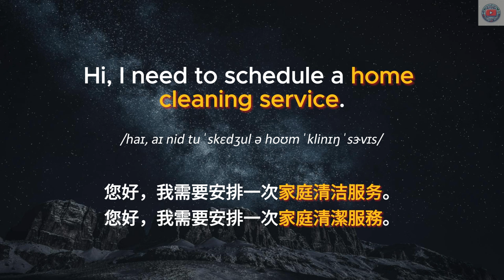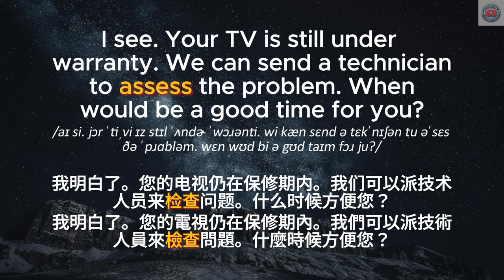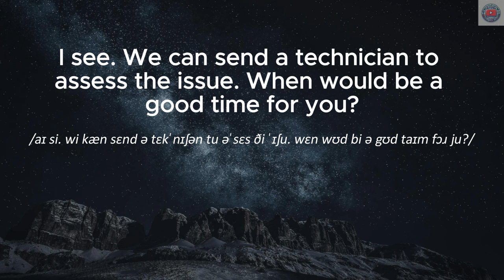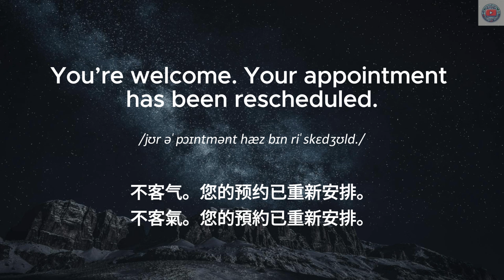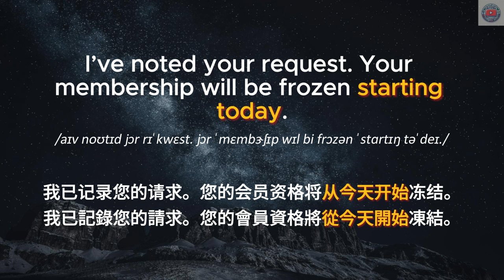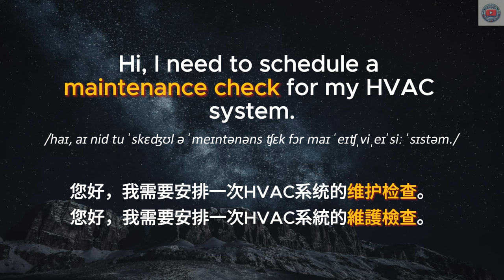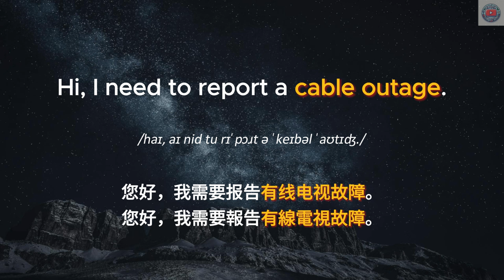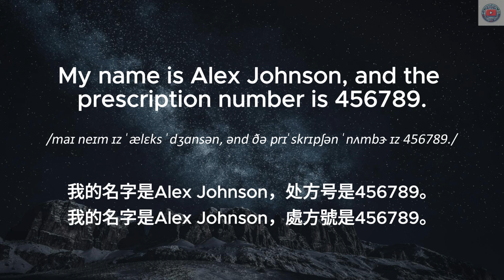▶ Listening Practice | 电话客服 | Telephone Customer Service | 反复朗读 | 加中文配音 | 听力训练 | Conversations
学习方法：
1. 首先在没有字幕的情况下听一遍英文
2. 第二遍听英文，显示英文字幕
3. 第三遍听中文，加上中文字幕
4. 第四遍听英文，显示中英字幕和重点

Topics：
安排家庭清洁服务
查询快递状态
询问产品保修
报告有问题的电器
报告账单错误
报告行李丢失
请求药物处方续药